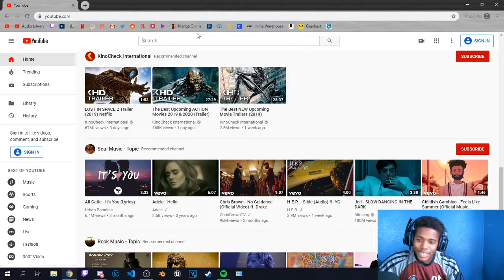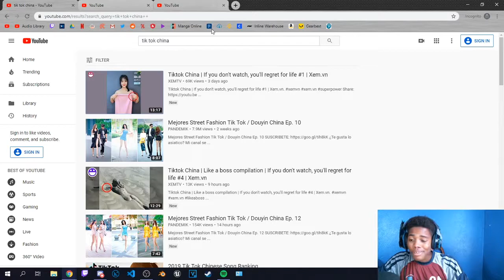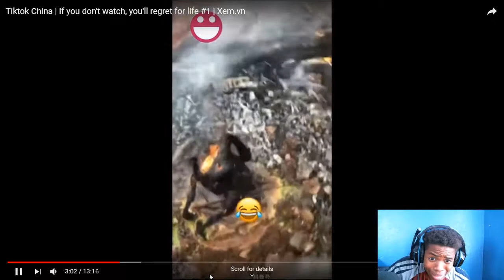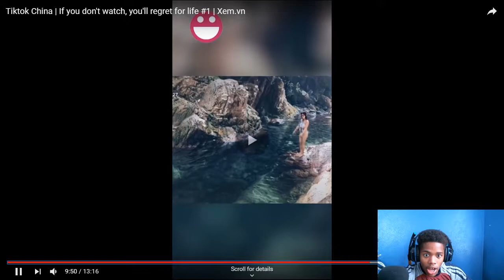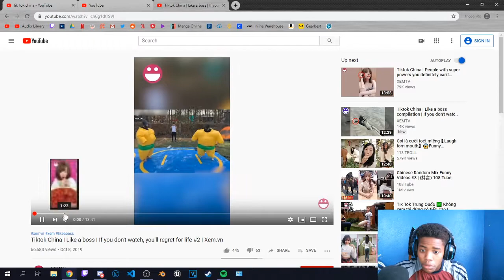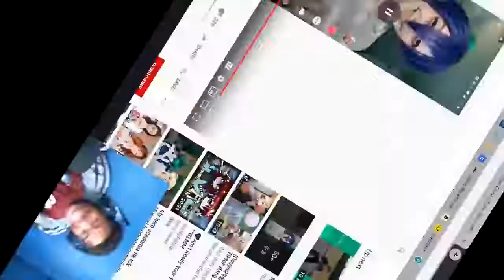How did we end up here?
PEACE ✌